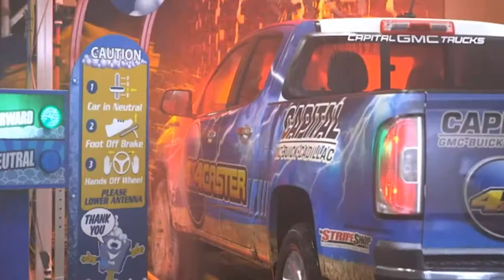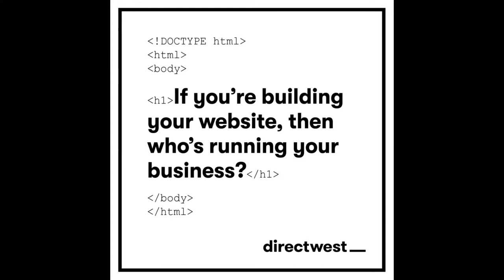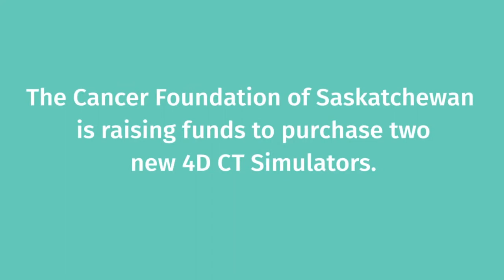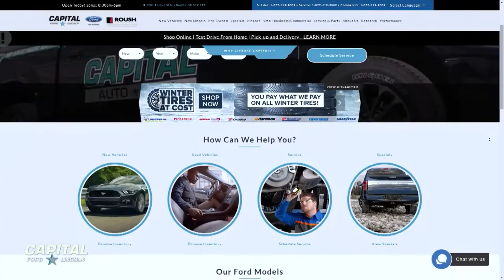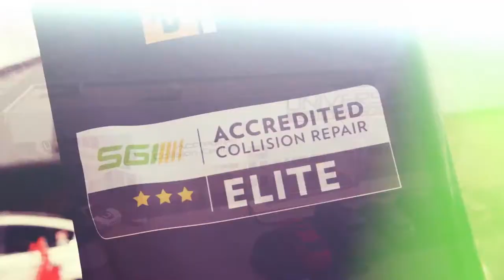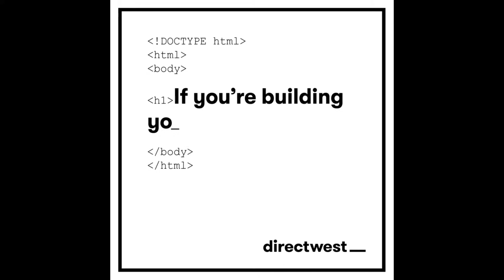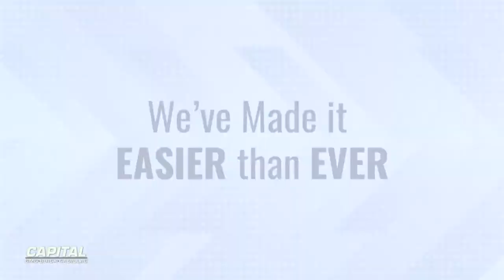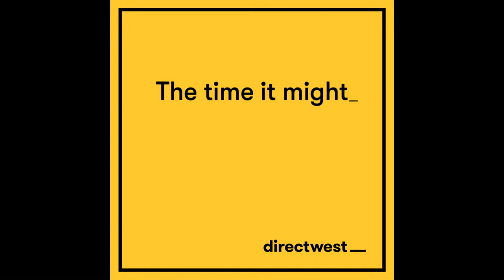Jan 29, 2021 | RP Show LIVE ft. Tori Gurley, Reggie Begelton, and Martavis Bryant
M-F 11a ET / 10a MT
Game+ TV, Facebook LIVE